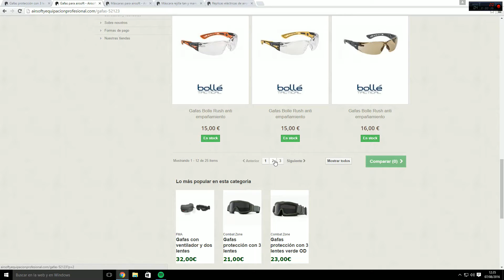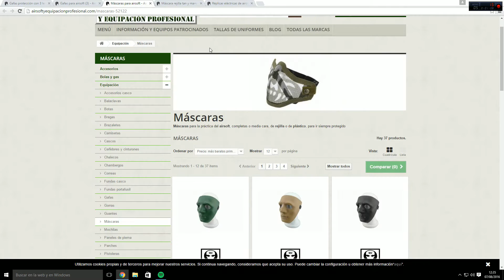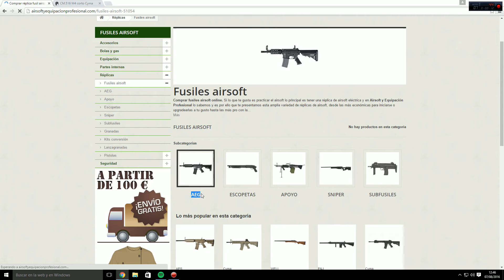AIRSOFT PARA NOOB'S #1 | ¡PRESENTACIÓN + PROTECCIÓN!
Os presentoesta nueva lista de reproducción que he creado donde os ayudare a los más nuevos a comprar cosas mas económicas o cosas que son buenas a la hora de jugar, este primer vídeo es de presentación de mi proyecto como canal y la protección ocular y bucal, un saludo y espero que os guste este proyecto :)

- CubyGame | GAS Airsoft.